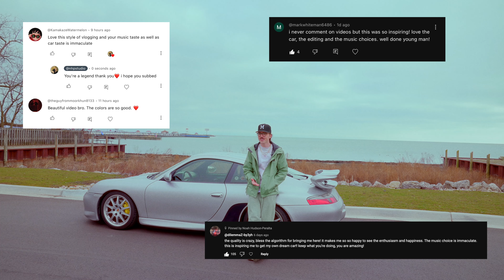How I Accomplished My Dream of Buying a Porsche at 22! 1000 SUB GIVEAWAY!!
The love and support has been so amazing, you guys are awesome. This video talks about my future plans for this car along with this channel! Join my giveaway for a chance to win some of my prints! Select the "Car Club" channel in my Instagram for more info.

Please hit me up on instagram if you have any questions!

Chapters
0:00 Cinematic intro
0:08 Thank you for 1k Subs!
0:28 Who I am
1:07 Manifesting your Dreams
1:24 Channel Plans
1:53 How to take good car photos
2:32 The Love & Support
2:44 GIVEAWAY DETAILS
3:08 Giving Thanks
3:20 Cinematic Outro